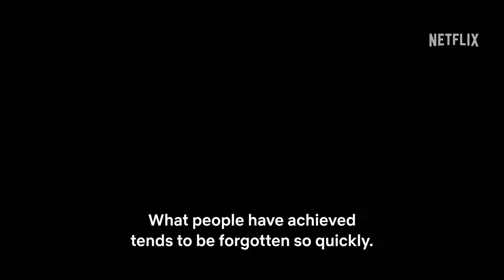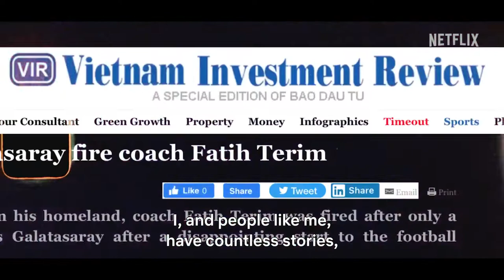TERIM | Official Trailer 2022 | Netflix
With memories of at least four generation, TERIM will be only
on Netflix on September 15.